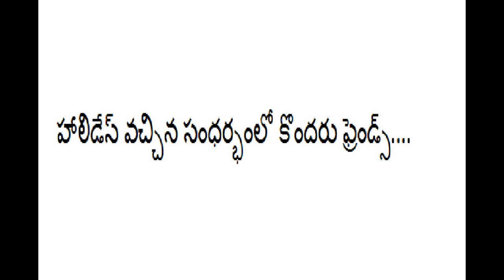Chusaaraa | Horror Short Film | GURUPrasad | 2015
A Horror Shortfilm on a Forest and village backdrop.. horror story narrated with a Lovestory..

Sroty, Sreenplay, Camera, Dialogues, Direction : GURUPRASAD
Editing : Venky
Cast : Manoj, Subash, Chaitanya, Rajesh, Shanker